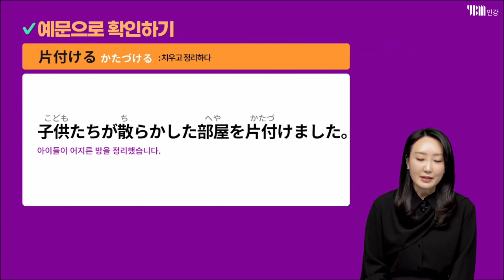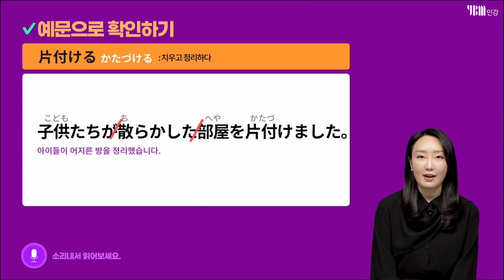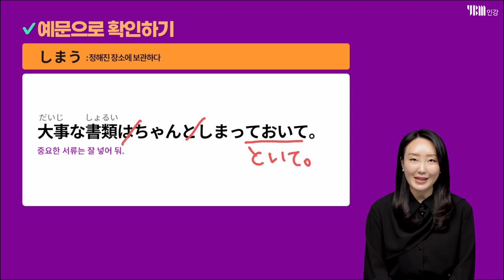[YBM 일본어인강] 일본어 뉘앙스 완벽 마스터 #15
#15 片付ける vs しまう
그냥 넣어 버리는 것 보다는 잘 정리하는 게 좋겠죠? 이럴 때 쓰는 단어는?
헷갈리는 일본어 뉘앙스를 하나씩 마스터하는 시간! 박서연 선생님과 함께해요~